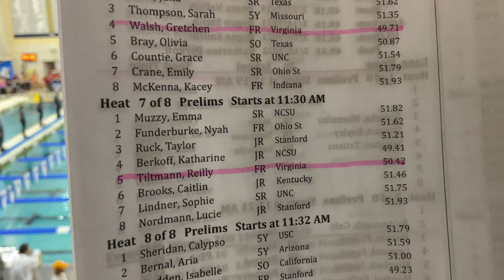W Prelims 100 BK H7: Tiltmann